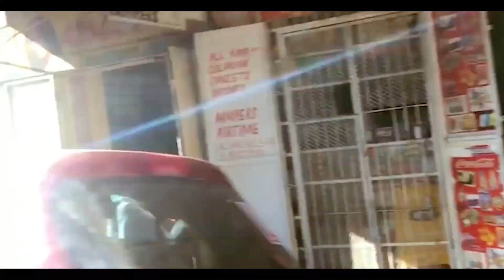Teaser - "POSITIVE ANOMALY: Making History in Johannesburg."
Our epic documentary film project about Johannesburg, the world’s most dynamic and misunderstood city, was delayed by the COVID pandemic, but we’re back in action! There’s still lots of work to be done, but of course we’ll be sharing highlights of the process with you.